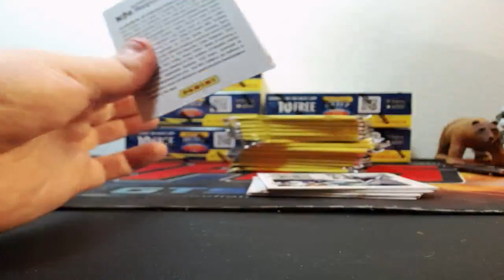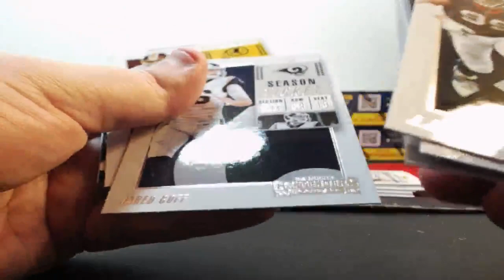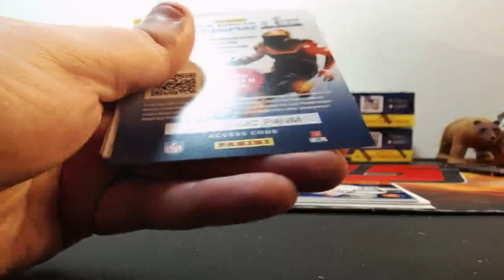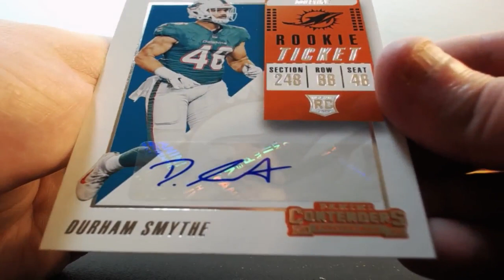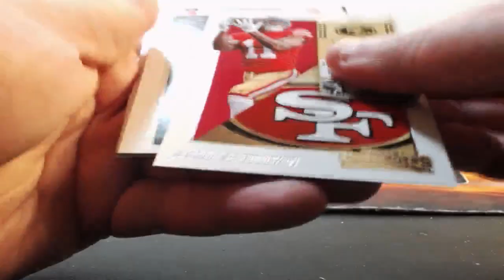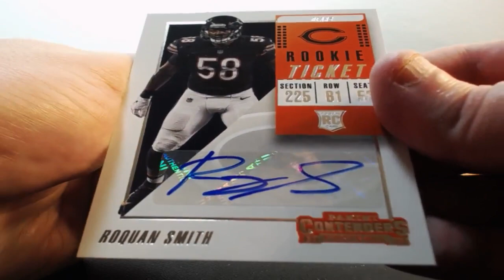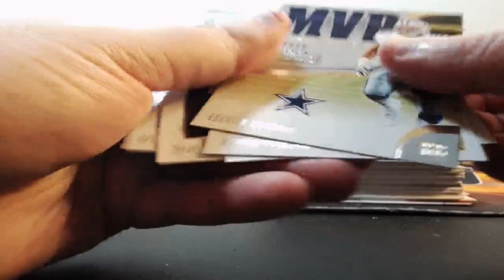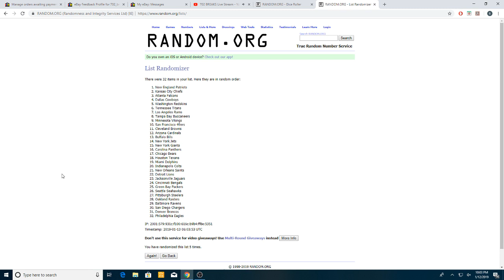01-12-2019 2018 Panini Contenders Football 6 Box 1/2 Case Break AUTO MOJO! NICE!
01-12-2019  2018 Panini Contenders Football 6 Box 1/2 Case Break  AUTO MOJO! NICE!